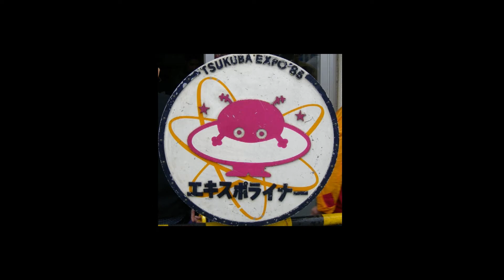Nadia Salmah at Tsukuba Expo Japan 1985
IN 1985  ON THE WAY BACK FROM usa WE STOP IN JAPAN AND VISIT
TSUKUBA WORLD EXPO 1985. HERE ARE SOME OF THE PICTURES OF SALMAH AND NADIA ( 5+ YEARS)  AT THE EXPO.